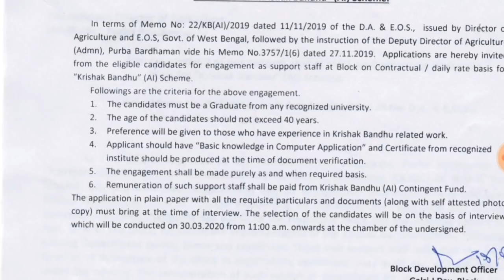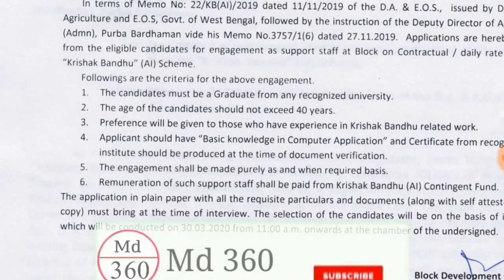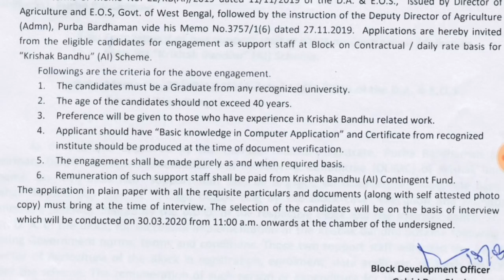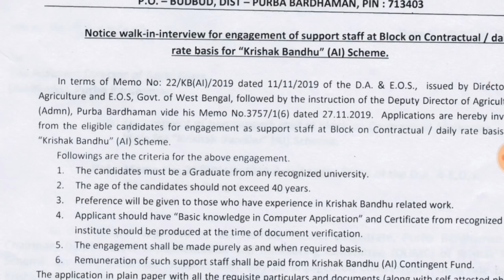সরাসরি ইন্টারভিউ এর মাধ্যমে সরকারি চাকরি,BDO অফিসে ইন্টারভিউ 2020 | কৃষক বন্ধু পদে কর্মী নিয়োগ 2020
Group D west bengal job 2020.
 west bengal job news2020.
 recruitment 2020.
 government job.
Group D Jobs 2020.
WB Group D Jobs 2020.
Good News Group D Recruitment 2020.
west bengal group d recruitment 2020.
 group d recruitment 2020 news.
west bengal group d salary 2020.
west bengal health department group d recruitment.
west bengal group d recruitment 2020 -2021.
wb recruitment 2020.
recruitment 2020.